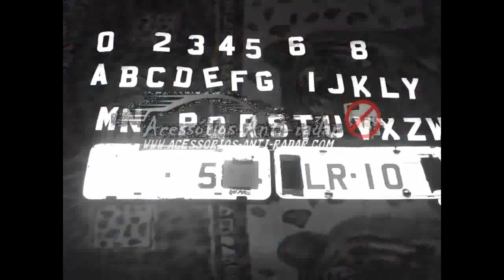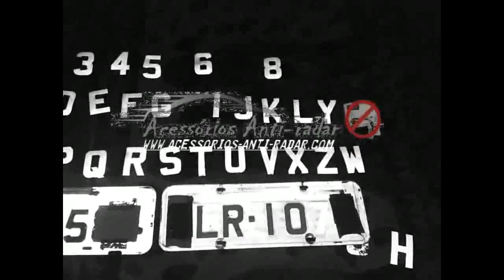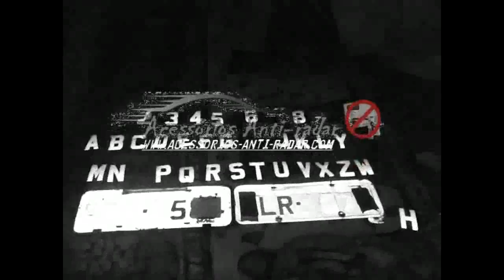Adesivos anti-police radar photoblocker infrared hide your number plate